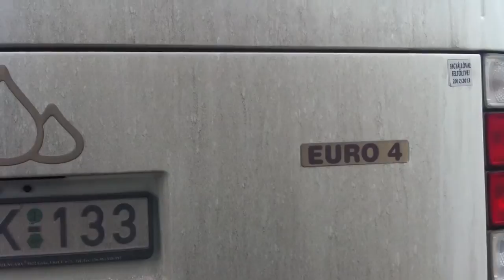Szolnok 6Y járat; Holt-Tiszapart - Vasútállomás